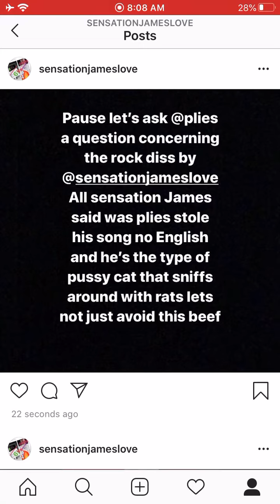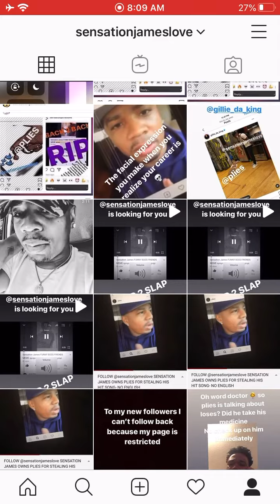DID SENSATION JAMES LIE OR TELL THE TRUTH IN HIS DISS TRACK AIMED TOWARDS PLIES